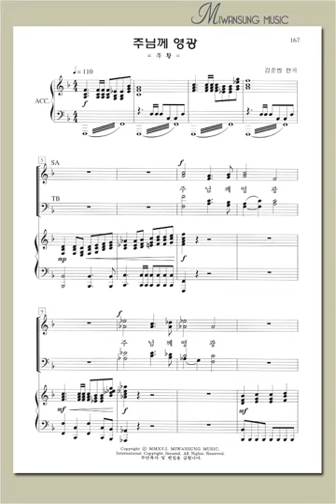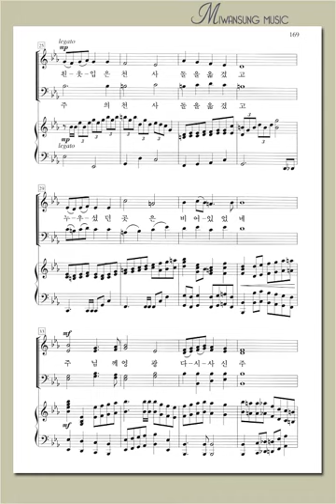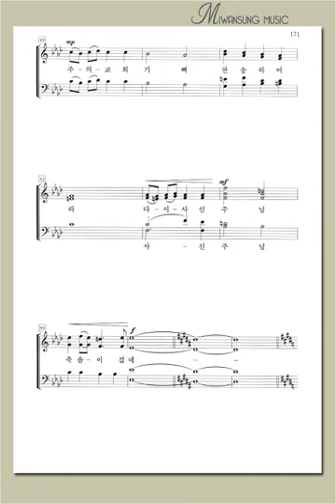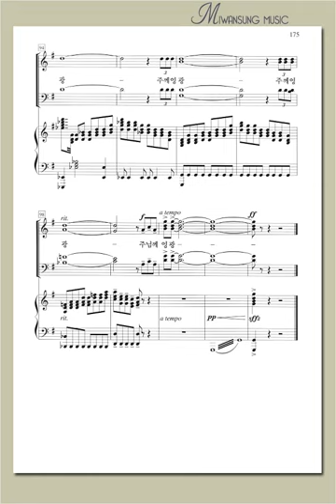주님께 영광 / 알토파트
소편성관현악 성가곡집6 / 주님께 영광 / 알토파트